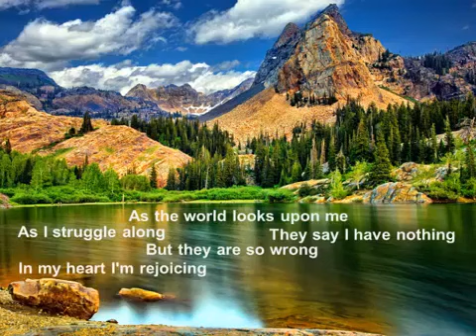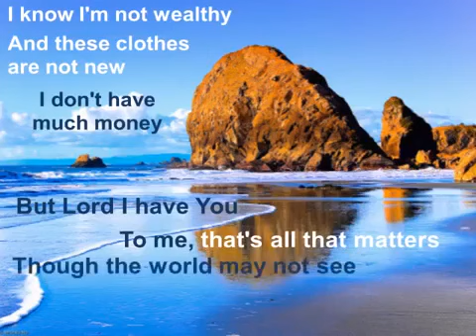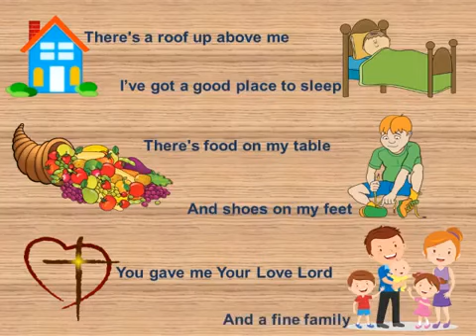very relaxing song #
Iba pag worship song nakaka relax 🙏🙎